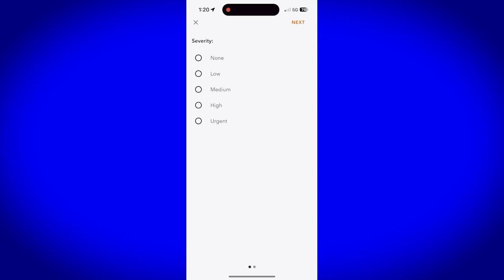Historic Flooding from Hurricane Milton: Aerial Mission to Document Devastation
Hurricane Milton unleashed unprecedented rainfall across Southwest Florida, with some areas receiving up to 15 inches—exceeding the district’s 100-year storm model thresholds.

In response, the Southwest Florida Water Management District launched a two-day aerial mission to document the severe flooding. Led by staff engineer Anne Wolfgang, the team is photographing and GPS-linking flood levels across impacted regions, including the Anclote and Alafia rivers, which saw record flooding levels, with some areas not experiencing such levels in over a century.

This mission allows survey teams to later verify water levels and integrate findings into watershed models, aiding in future flood risk reduction. By covering a vast area quickly, the aerial mission saves valuable time and resources, furthering the district’s commitment to public safety.

00:00 Intro
00:12 Record rainfall
00:24 Flooding documentation
00:42 Documentation process
00:56 Anclote River
01:04 Documentation areas
01:25 Identifying areas of high risk
01:30 How we use the data
01:38 Widespread flooding
02:05 Outro